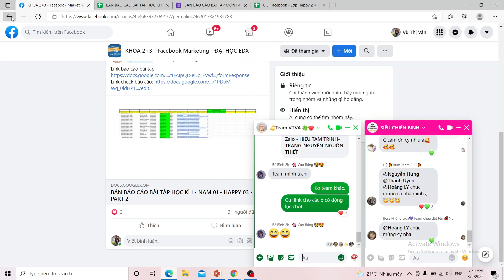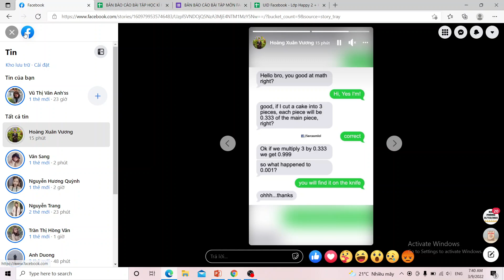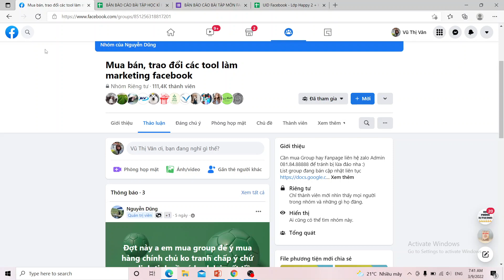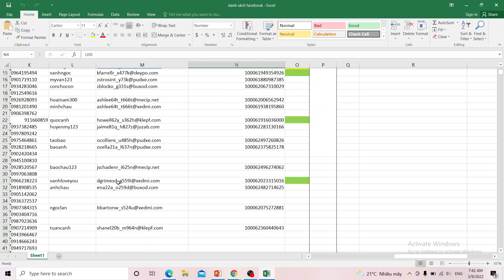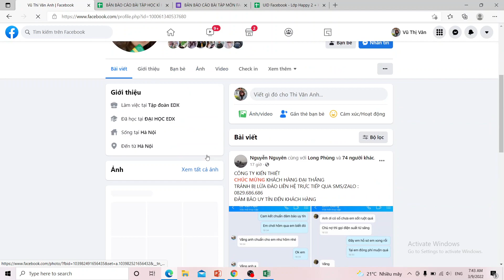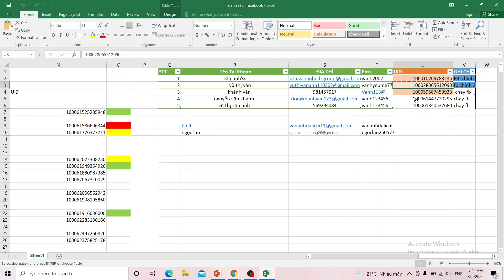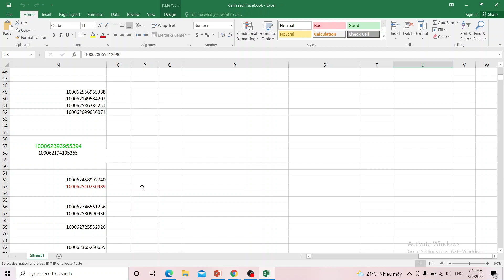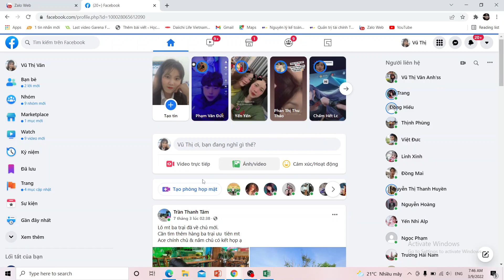Đại học edX | Khoá: | Họ&Tên: VŨ THỊ VÂN ANH | Môn:FB MKT | Bài tập số:8